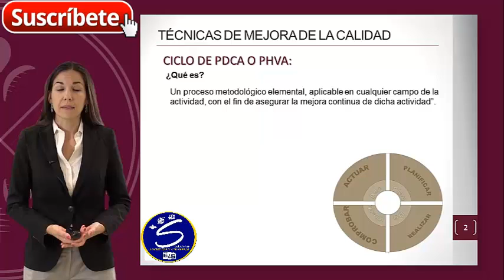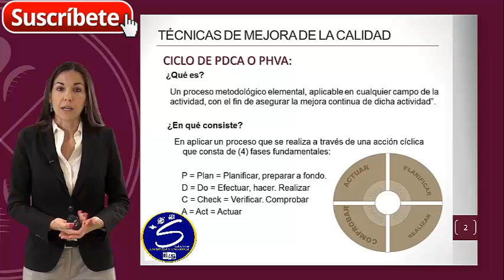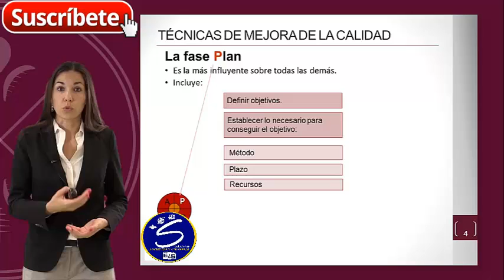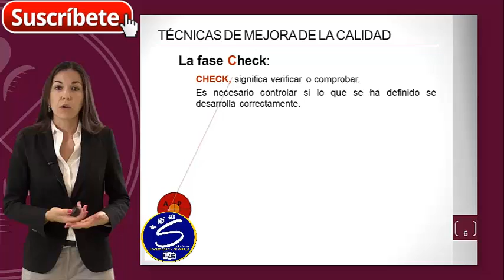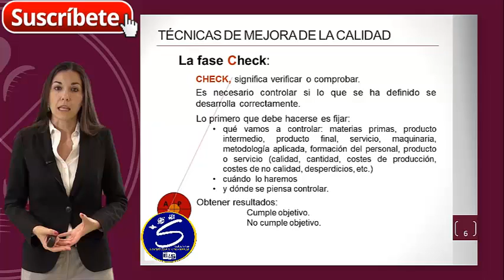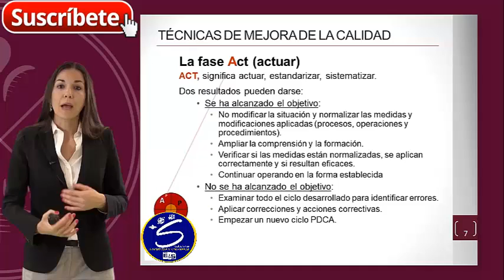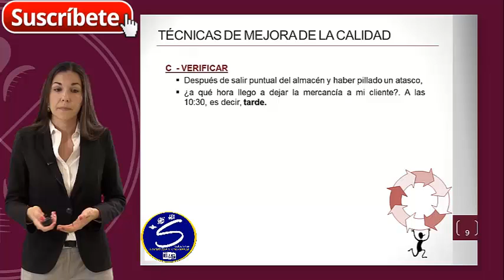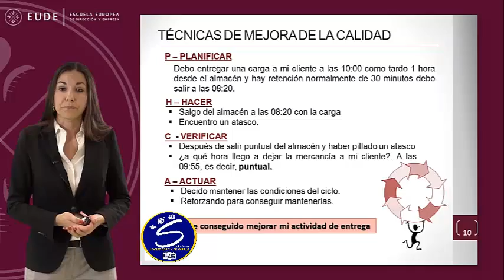CICLO DE DEMING -METODOLOGÍA DMAIC SIX SIGMA-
Si el video fue de mucha ayuda y deseas DONAR para seguir subiendo más contenido puedes hacerlo

***COMPARTE***
***COMENTA***
***FAVORITOS***